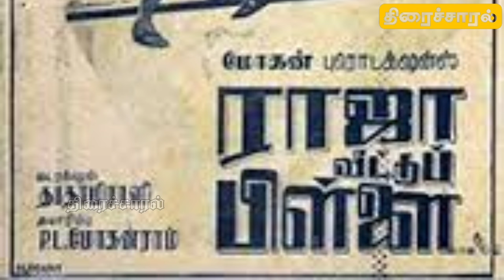ரவிச்சந்திரன் காதலித்த மிக முக்கியமான 2 பிரபல நடிகைகள் | @thiraisaral | Akbarsha | 2024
ரவிச்சந்திரன் காதலித்த
மிக முக்கியமான
2 பிரபல நடிகைகள் @thiraisaral